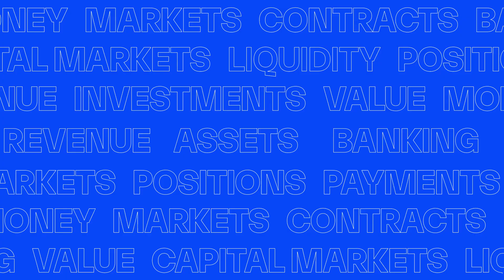How DTCC Is Leveraging Blockchain for Capital Market Efficiency | The Future Is On Spotlight Series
Nadine Chakar and Dan Doney from the DTCC discuss how blockchain technology is bringing efficiency to capital markets.